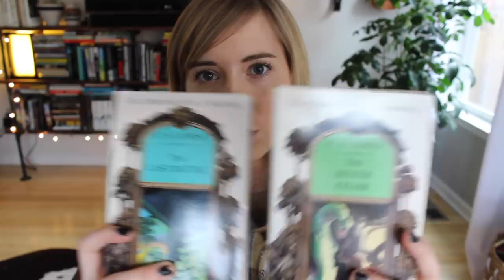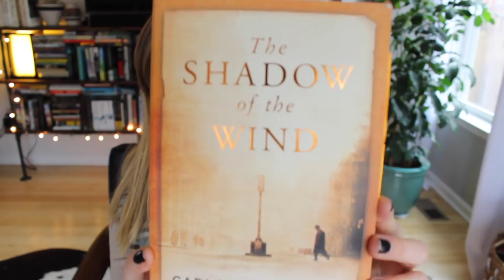December Wrap-Up + Favorite Books of 2016!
Get ready to hear the word "love" a lot in this video! :)

Favorite Books of 2016 starts at 9:58!